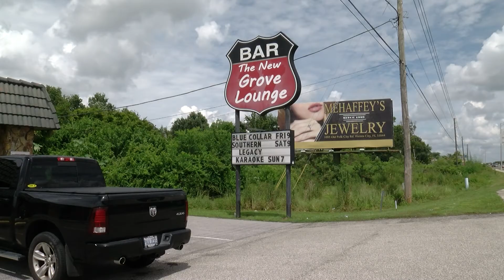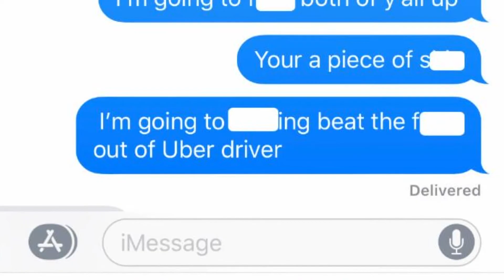Polk sheriff calls deadly shooting of man by Uber driver a 'classic stand your ground' case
Authorities say an Uber driver shot and killed a man who was chasing him in Winter Haven.